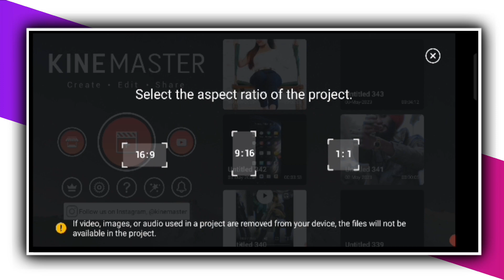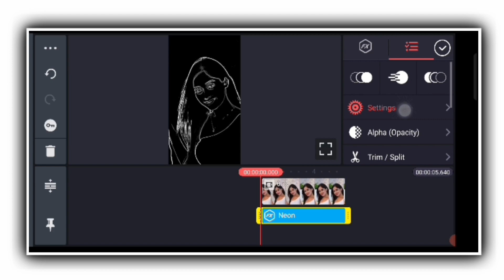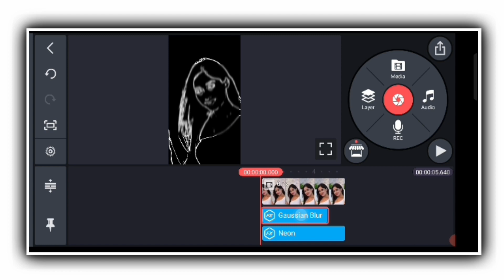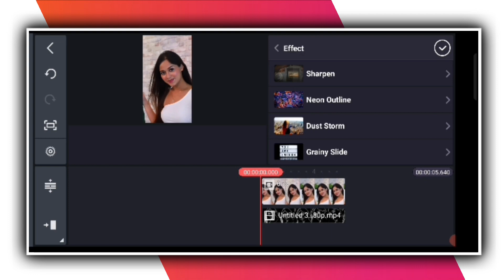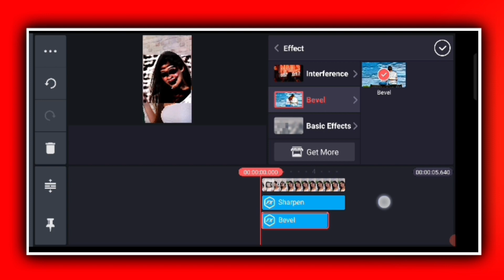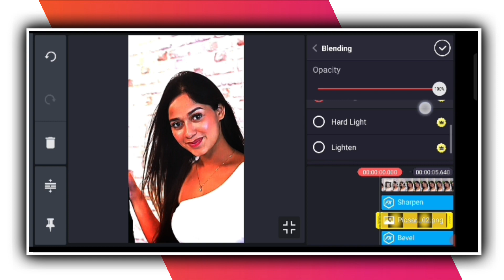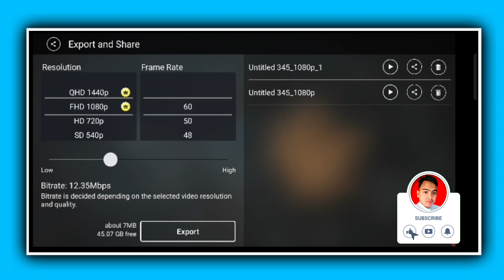how to edit video in hdr effect | how to make hdr video edit | kinemaster video editing hdr cc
Hi friends is video me aap deksakta ha ki aap kinemaster video editing hdr cc kaise bana sakte ho So is video ko end tak deko aapko kafi helpful hoga ..thank you..🙏

Cover topic 👉

1/ how to edit video in hdr effect
2/ how to make hdr video edit
3/ kinemaster video editing hdr cc
4/ how to hdr video edit
5/ how to edit hdr cc video in kinemaster
6/ how to edit 4k video on kinemaster
7/ kinemaster hdr cc video editing